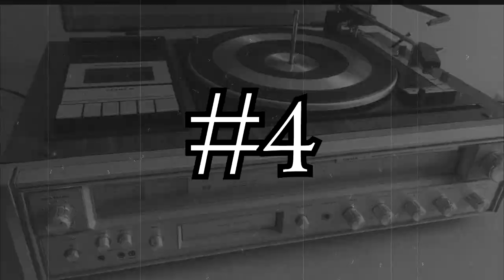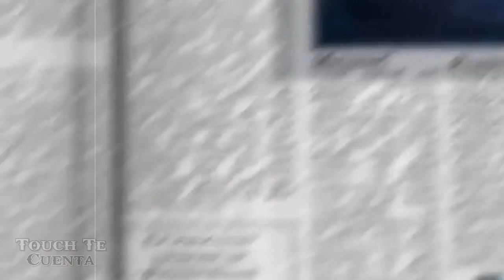¡TOP 6 Canciones INFANTILES con Mensajes PERTURBADORES!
Las canciones infantiles, son una herramienta muy eficaz para muchos niños ya que, con estas, aprenden lecciones importantes sobre la vida diaria, valores, y entretenimiento.
Muchos padres de familia, las utilizan para educar a sus hijos y hacerles pasar un rato agradable.
Quien diría que, dentro de sus melodías y letras tan pegajosas, existirían mensajes perturbadores.
Dichos mensajes, solo pueden ser escuchados si reproducimos estas canciones al revés.
Y es por eso que…
Hoy, te presentamos 6 canciones infantiles con mensajes perturbadores.